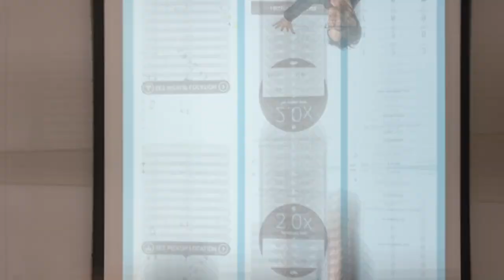This Is What The Master of Science in Business Analytics Is About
These are our basic tenets: 1. Surprise Them 2. Be Bold 3. Always Be On 4. Know Your SQL.
Are you ready to put your skills to work?